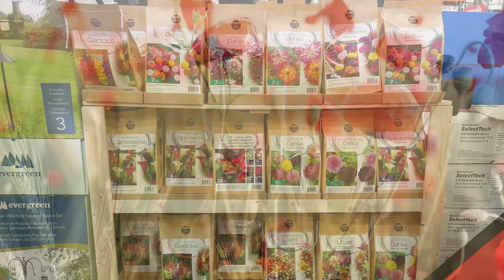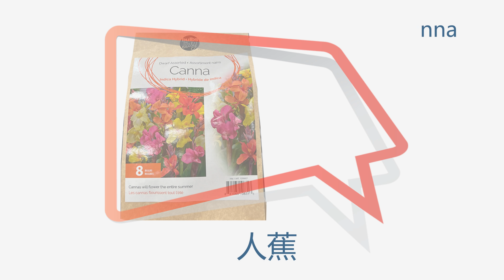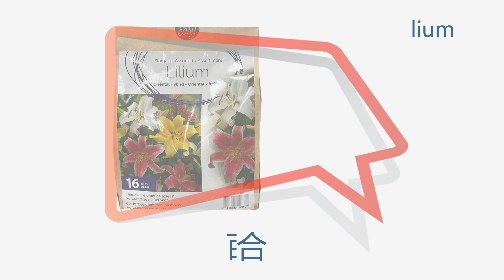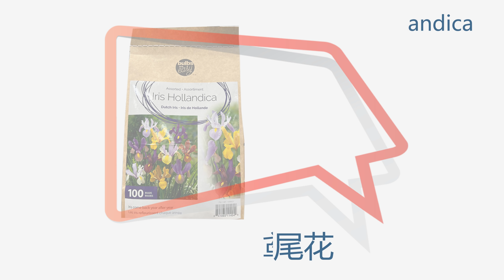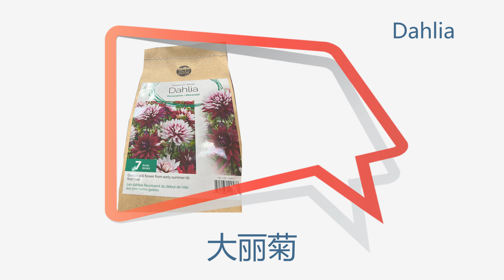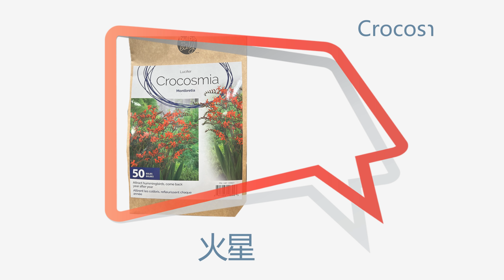Costco 2月份出售的花种来啦，错过就要等一年哟😂这些花种有美人蕉、百合、剑兰、马蹄莲、荷兰鸢尾花、大丽菊、蛇鞭菊、海棠花、火星花，看看它们有什么习性😂😂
美人蕉、百合、剑兰、马蹄莲、荷兰鸢尾花、大丽菊、蛇鞭菊、海棠花、火星花
看看它们有什么习性😂😂